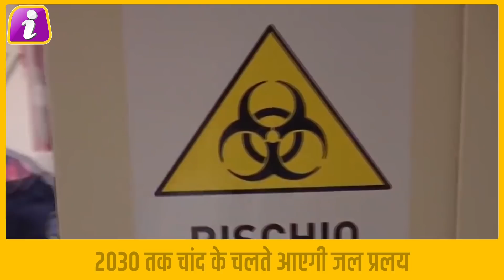NASA ने कहा चांद से 2030 में आएगी बड़ी तबाही, अभी से मिलने लगे जलप्रलय के बड़े संकेत